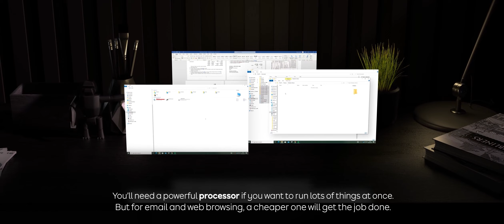Intel® Core™ i9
Find out more about Intel® Core™ i9 processors in this short video. Processors are the brain of your computer – better ones mean your device will run faster and last longer. And with an Intel® Core™ i9, you’re getting one of the best processors available, and you won’t need to upgrade for years.